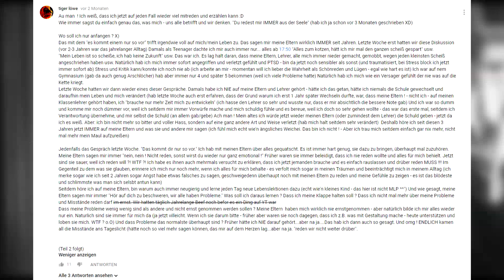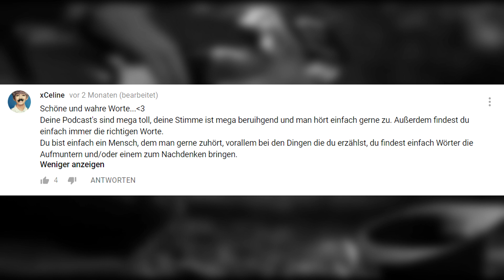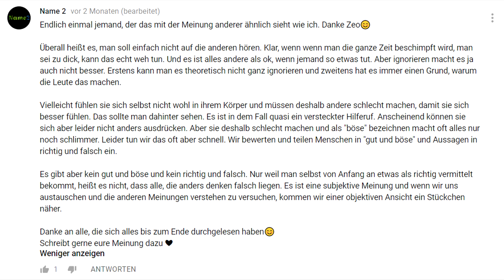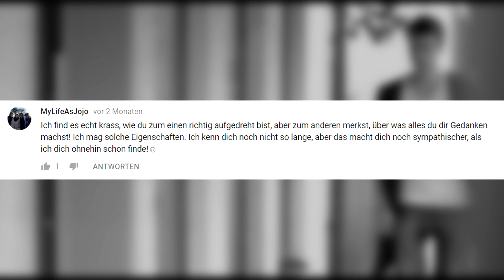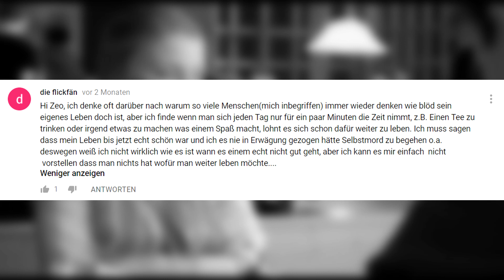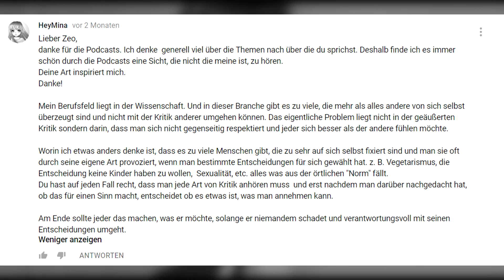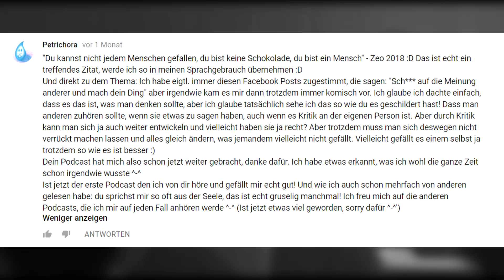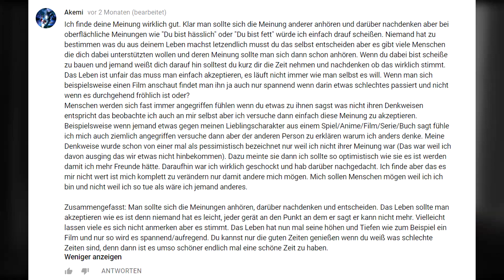Zeo über die Trauer - Podcast #17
Heute mal ein sehr hartes und unverdauliches Thema.

Mein Equipment:
2x Softboxen
Micro (empfehlung)

85615 Aßling